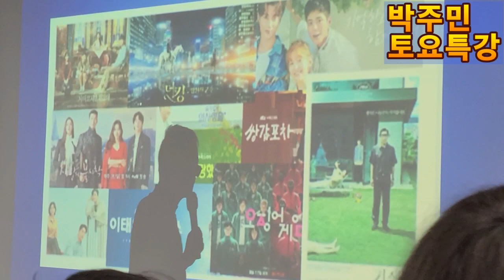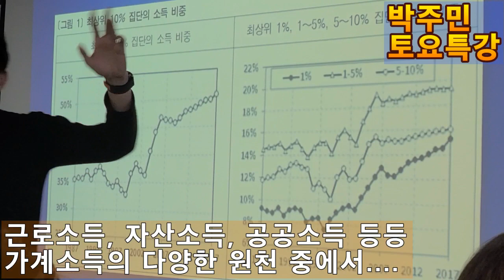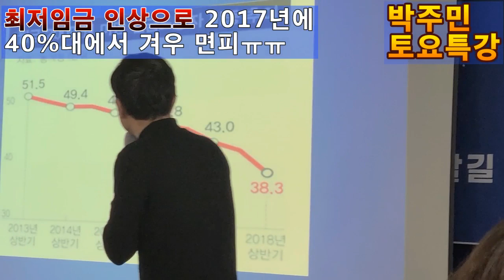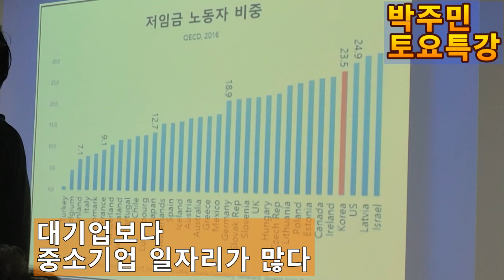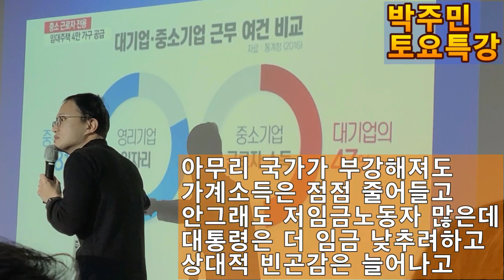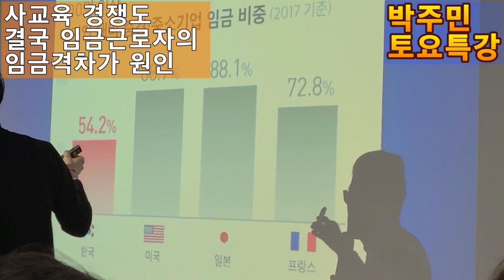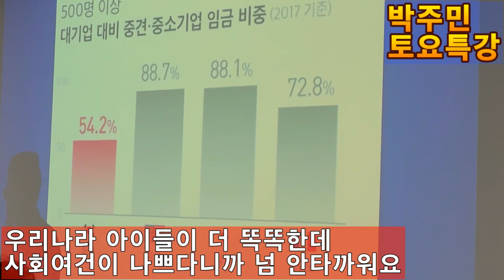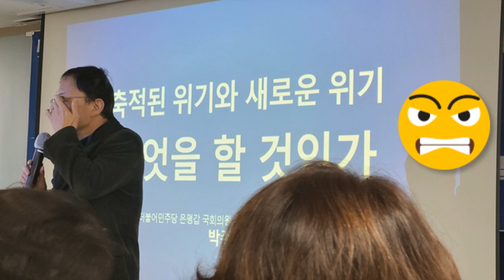💙💙💙차별사회를 바라는 2찍은 모두 상위 10%일까?